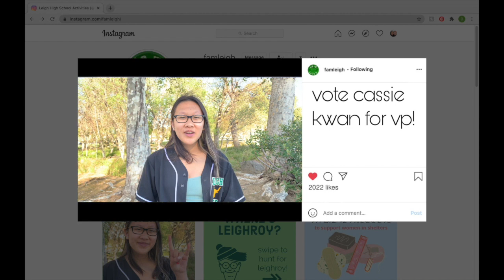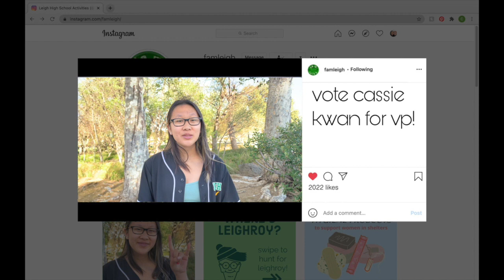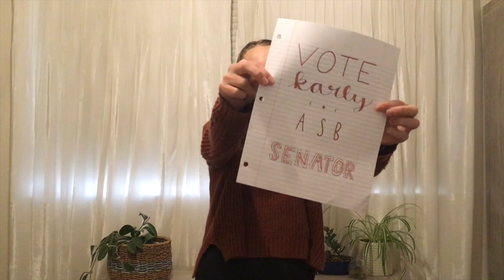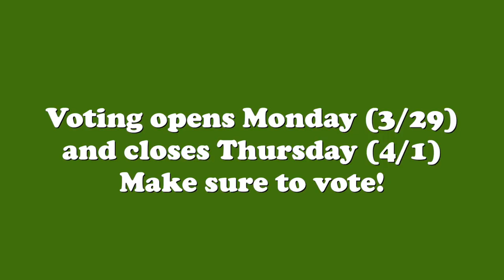ASB Election Speeches 2021-22 (Class of 2024)